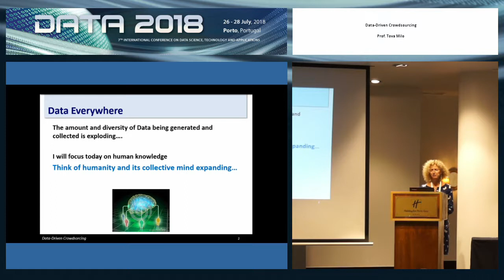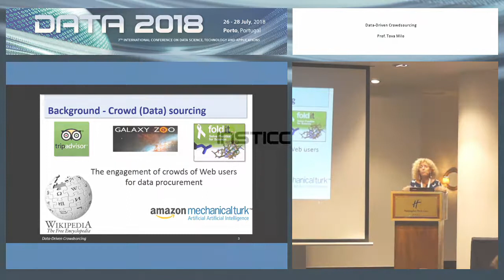"Data-Driven Crowdsourcing" Prof. Tova Milo (DATA 2018)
Title: Data-Driven Crowdsourcing

Keynote Lecturer: Tova Milo
Presented on: 26/07/2018, Porto, Portugal

Abstract: One of the foremost challenges for information technology over the last few years has been to explore, understand, and extract useful information from large amounts of data. Some particular tasks such as annotating data or matching entities have been outsourced to human workers for many years. But the last few years have seen the rise of a new research field called crowdsourcing that aims at delegating a wide range of tasks to human workers, building formal frameworks, and improving the efficiency of these processes. What may be achieved with the help of the crowd depends heavily on the properties and knowledge of the given crowd. In this talk we will focus on knowledgeable crowds. We will examine the use of such crowds, and in particular domain experts, for assisting in solving data management problems. Specifically we will consider three dimensions of the problem: (1) How domain experts can help in improving the data itself, e.g. by gathering missing data and improving the quality of existing data, (2) How they can assist in gathering meta-data that facilitate improved data processing, and (3) How can we find and identify the most relevant crowd for a given data management task. Using examples from recent work, I will present several exciting and new directions that are opening up for database research.

Presented at the following Event:
DATA, 7th International Conference on Data Science, Technology and Applications